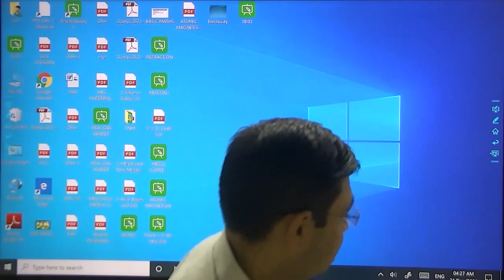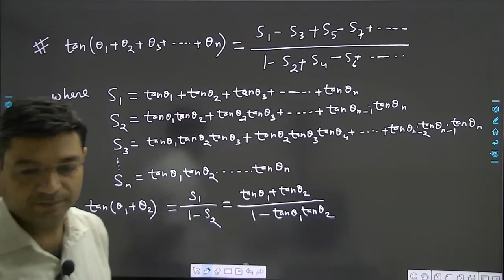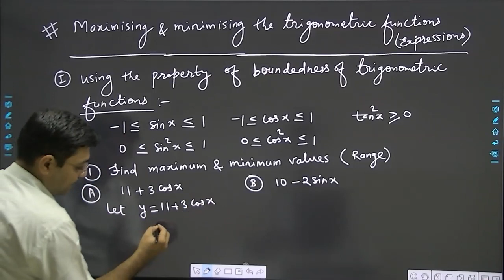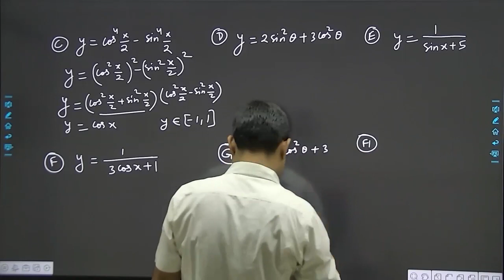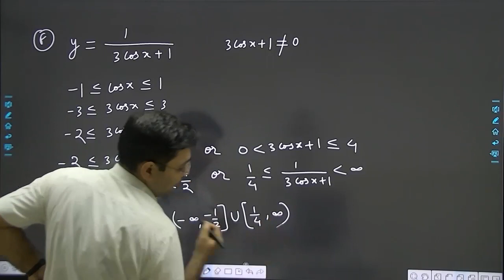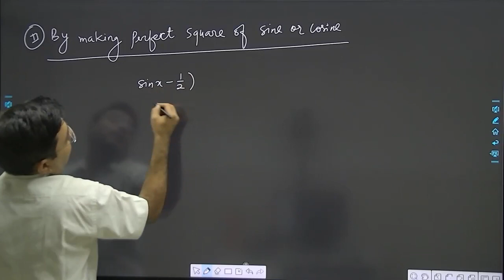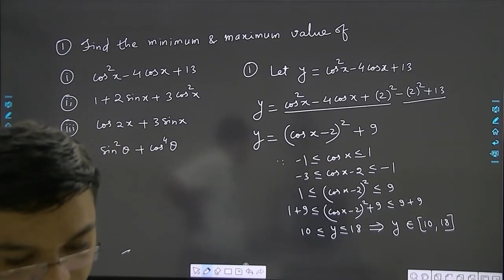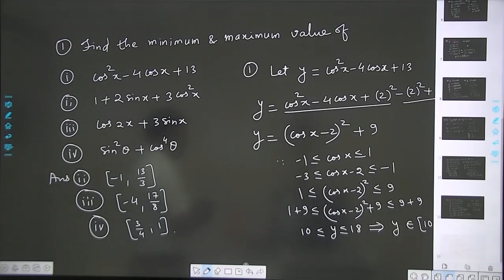TNV31O TRI 13